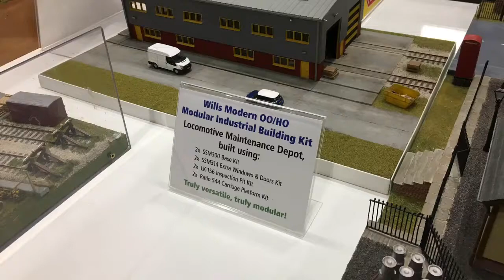Warley Model Railway 2018 Modern Image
A taste of the modern image layouts on show at the 2018 Warley model railway show 2018